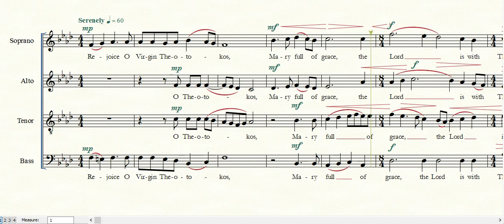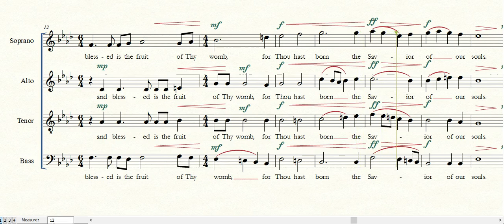Rejoice, O Virgin Theotokos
Rejoice! O Virgin Theotokos! Mary, full of Grace, the Lord is with Thee. Blessed art Thou among women, and blessed is the fruit of thy womb, for thou hast borne the Savior of our souls!